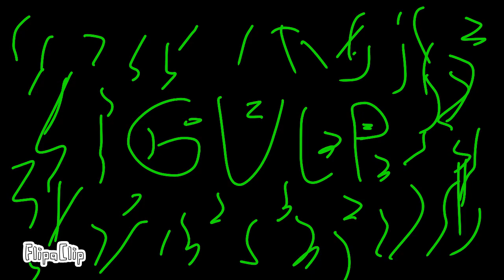Indonesia vores all the world